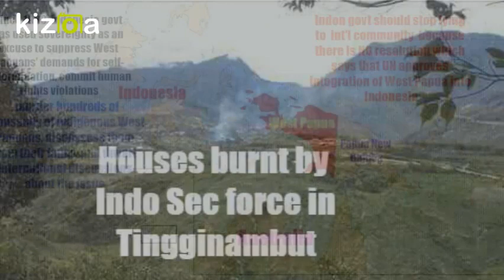OPM (Free Papua Movement) calls for UN action in West Papua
PACIFIC WEST PAPUA 1 Feb 2019

OPM calls for UN action in Papua

The Free West Papua Movement, or OPM, has called for United Nations intervention over conflict in Papua's Nduga regency.
West Papua Liberation Army at the issuance of a declaration of war against Indonesian security forces.West Papua Liberation Army at the issuance of a declaration of war against Indonesian security forces.
The Highlands regency is the current focal point of armed conflict between Indonesian security forces and the West Papua Liberation Army.
The conflict intensified after the Liberation Army massacred 17 Indonesian road construction workers late last year.
There are humanitarian concerns for thousands of Papuan villagers who have fled to the bush to avoid violence.
OPM and Liberation Army representatives yesterday held a press conference in neighbouring Papua New Guinea.
They made an urgent appeal to the UN secretary-general to ensure relevant UN agencies act on the crisis in Nduga.
As well they called for the UN Human Rights Council to apply scrutiny on the situation in Papua.

Source: RNZI